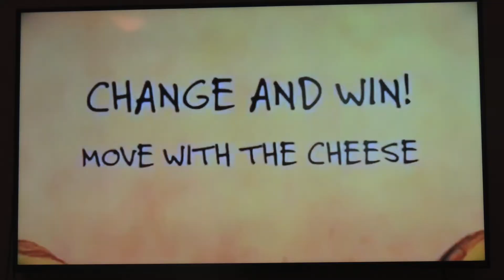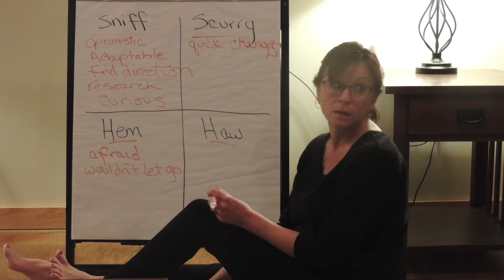HYF Heather & Chris Retirement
A look at years of Harrisena Youth Fellowship and our tribute to Heather and Chris for their decades of support and contribution.